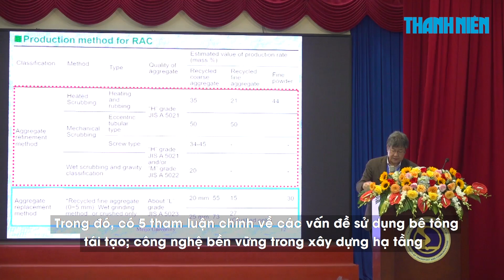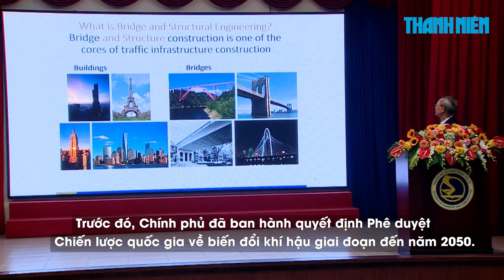Các nhà khoa học đề xuất giải pháp chống biến đổi khí hậu trong GTVT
Nhiều nhà khoa học từ các quốc gia trên thế giới đã đưa ra những giải pháp cho vấn đề biến đổi khí hậu, nhất là ở khu vực các tỉnh phía Nam tại trong hội thảo quốc tế “Phát triển bền vững và thích ứng với biến đổi khí hậu trong lĩnh vực GTVT” do trường Đại học GTVT phân hiệu tại TP.HCM phối hợp với Sở GTVT TP.HCM tổ chức.

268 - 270 Nguyễn Đình Chiểu, Phường Võ Thị Sáu, Q.3, TP HCM